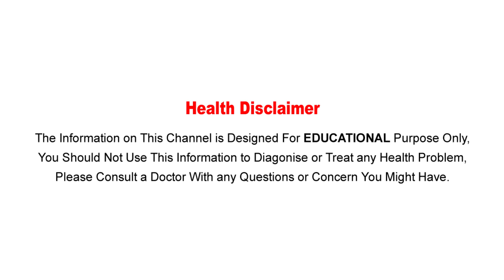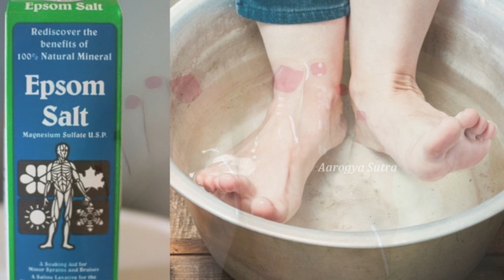కాళ్ల నొప్పి త‌గ్గాలంటే..? వేడి నీటితో ఇలా చేస్తే చాలు..| Tips For Prevention Of Foot Pain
Watch :కాళ్ల నొప్పి త‌గ్గాలంటే..? వేడి నీటితో ఇలా చేస్తే చాలు..| Tips For Prevention Of Foot Pain

Aarogya Sutra